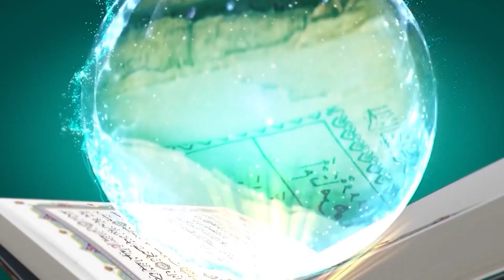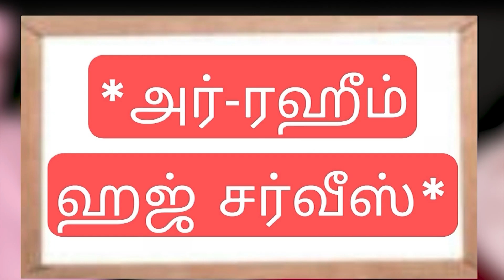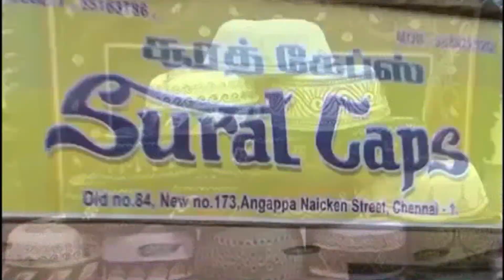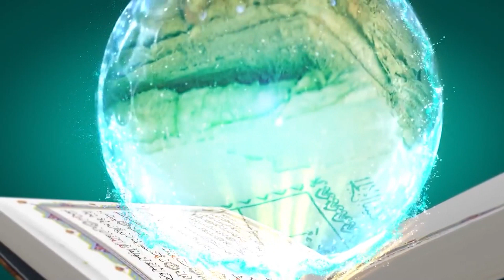குர்ஆன் வசனங்கள் இறங்குவதற்கான காரணம் 10